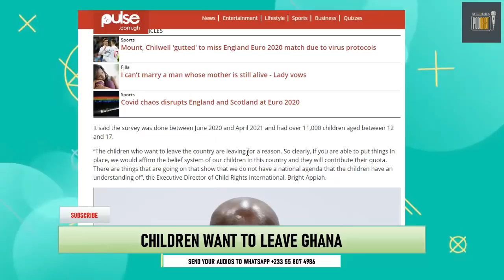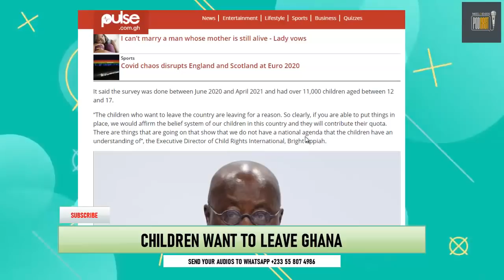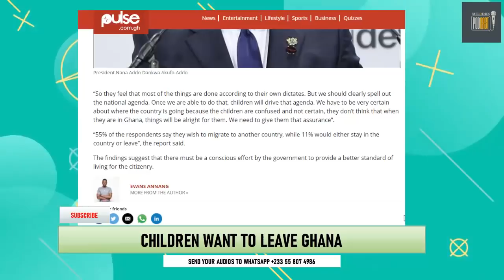(BREAK) School children DECLARE they want to leave Ghana because they have no future here